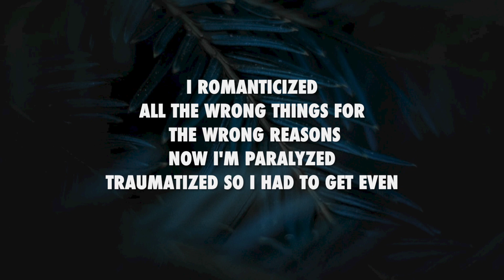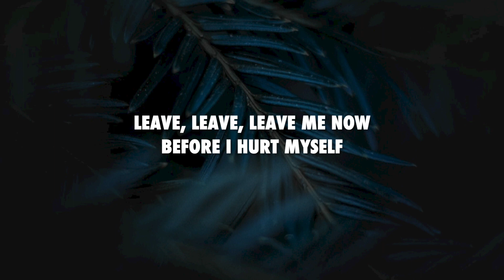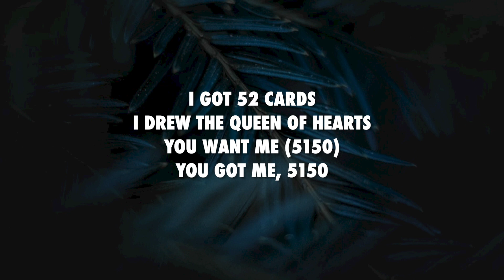5150 - Machine Gun Kelly (lyrics)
Follow the artist on instagram: @machinegunkelly @mgk